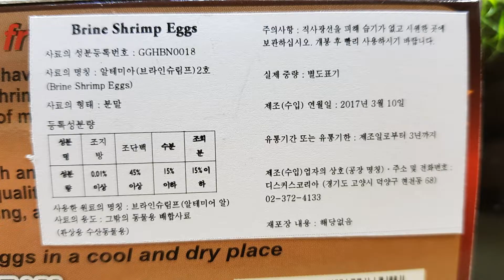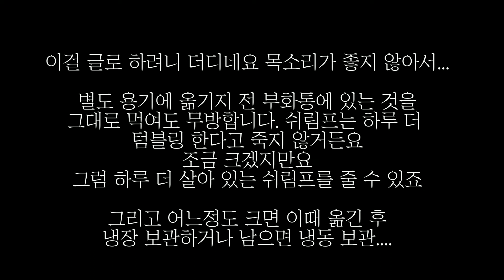브라인쉬림프 부화하기 탈각부터 부화까지 오션뉴트리션 브라인쉬림프 에그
브라인 쉬림프를 오래전부터 탈각해서 부화해 사용하기 있는데 열대어들에게 이보다 더 좋은 사료, 보양식은 없죠 이번에는 오션뉴트리션 브라인쉬림프 에그를 사용해봤는 좋더군요, 탈각을 해서 껍질을 없애고 부화하기 때문에 부화율이 높고, 부화시간도 확 줄어드는 장점이 있죠...락스탈각 한번 익혀두면 이보다 편할 수가 없습니다.
이번 영상은 사진과 영상을 혼합해서 만들어 봤습니다.